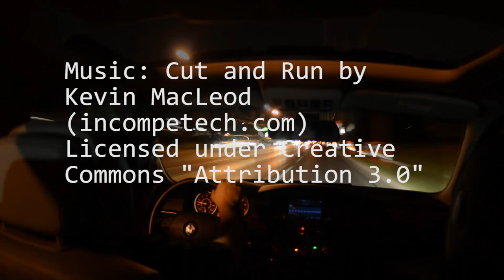Almost Everywhere - (2012) - Gregory Pruden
Gregory Pruden's time-lapse of 3012 still night images for the final project in FOTO 125 at Columbus State Community College, Instructor Bobbie Atlas.